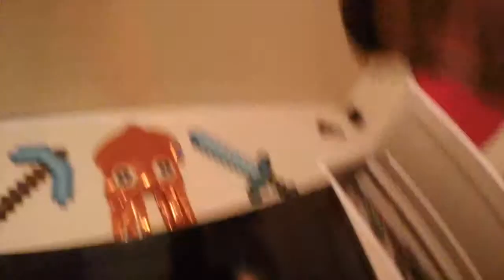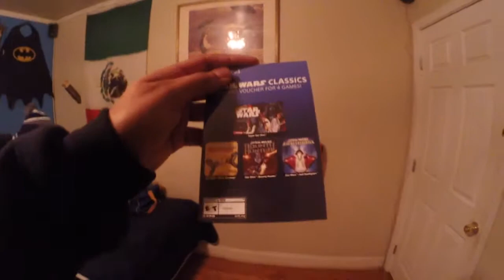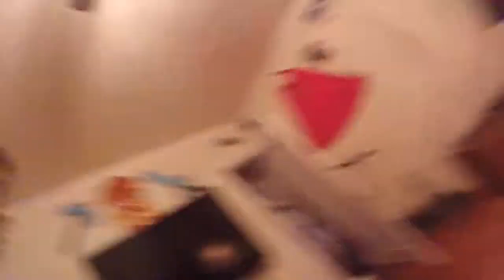Unboxing Star Wars Battlefront PS4 bundle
This was taken on the day where The starwars battlefront was realesed well just watch and youll see what you want in this bundle